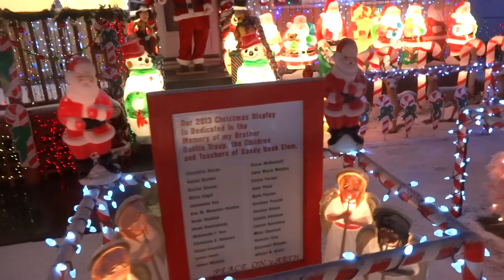Billings North Pole 2014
Short video of the Billings North Pole Merry Christmas Everybody!!!